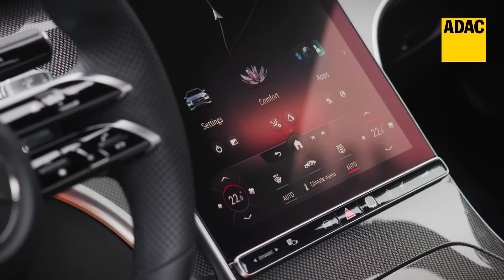Mercedes C-Klasse (2021): Design, Motoren, Innenraum | ADAC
Bereits 28 Jahre lang gibt es die C-Klasse von Mercedes schon. Im Sommer 2021 wird ein neues Kapitel aufgeschlagen: dann kommt die fünfte Generation der Mittelklasse-Limousine auf den Markt. Um gegen Konkurrenten wie den Dreier BMW und den Audi A4 auch künftig bestehen zu können, mussten sich die Mercedes-Ingenieure etwas einfallen lassen. Daher wurde die C-Klasse optisch geschärft. Dank des breiten Kühlergrills, der schmalen Scheinwerfer und der Powerdomes auf der Motorhaube wirkt die C-Klasse deutlich aggressiver und sportlicher. Im Innenraum bietet die C-Klasse mehr Platz und ein voll digitales Cockpit mit einem 10,25 Zoll großen Display (gegen Aufpreis ist ein 12,3 Zoll-Display lieferbar). Unter der Haube arbeiten künftig nur noch Vierzylinder-Motoren, erstmals ist auch ein innovativer Plug-in-Hybrid mit 100 Kilometer rein elektrischer Reichweite erhältlich. Die Preise für die verschiedenen Varianten hat Mercedes noch nicht bekannt gegeben.